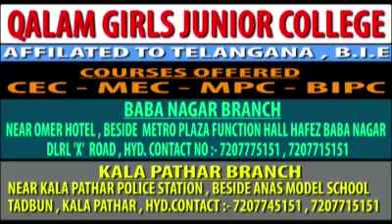AIMIM PRESIDENT ASAD UDDIN OWAISI | INAUGURATION HEALTH CAMP | REPORTER IRFAN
AIMIM PRESIDENT ASAD UDDIN OWAISI | INAUGURATION HEALTH CAMP